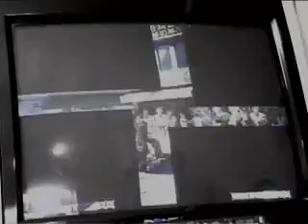Old Japanese Garou Matches (13 of 17)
Some old videos from a few years back
more than likely from the Howard Arena
japanese players. Enjoy.